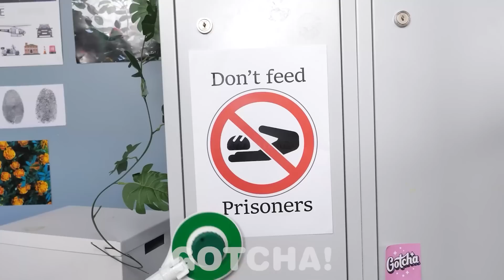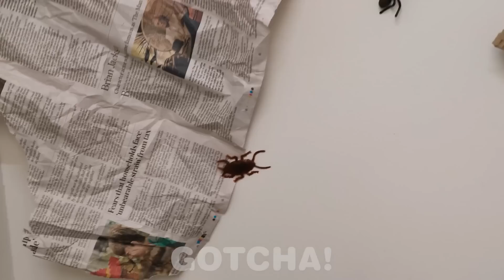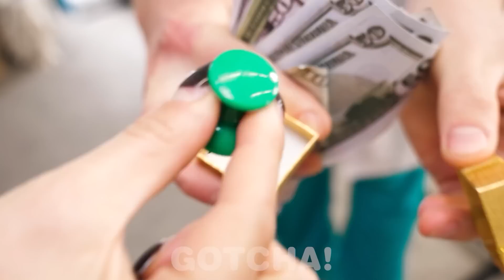Ugh, este Slime sau Muc? Fata Bogată VS Săracă în Închisoare! Gadget-uri Trăznite de la Gotcha!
Hei Gotchers! Nimic nu se compară cu o competiție între: gadget-uri sau trucuri. Chiar dacă ești... în închisoare? Ei bine, nu ratați noul nostru videoclip în care cei bogați cu gadget-uri se confruntă cu cei care sunt săraci dar au trucuri. Așa că țineți legătura dacă doriți să aflați rezultatul și să vedeți și mai multe hack-uri nebunești și momente amuzante de la Gotcha!

Dacă ți-a plăcut acest videoclip, s-ar putea să-ți placă și [ Monedele lui Mario mi-au Salvat Viața! Gadgeturile de Parenting ale lui Super Mario de la Gotcha!]